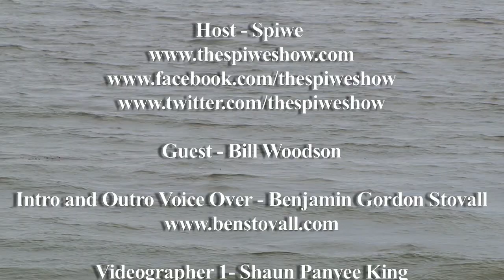Excellence in Education III - The Spiwe Show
Bill Woodson, Assistant Dean at the University of St. Thomas, talks about his own career path. How a Harvard degree secured job interviews; but the combination of a broad, liberal arts undergraduate education from Brown and an MBA from Michigan were the keys that opened up a rewarding 30 year professional career spanning both the public and private sectors, and now academia. The importance of following a career path that is personally as well as professionally rewarding.